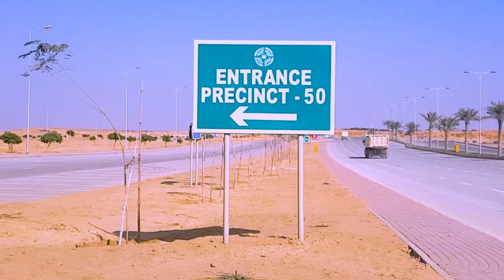Bahria Town Karachi Good News for Paradise Affectees | Precinct 50 250sqyd Plots Development Started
Hi Viewers
For Sale and Purchase in Bahria Town Karachi
AMEER ADMI
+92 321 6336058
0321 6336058